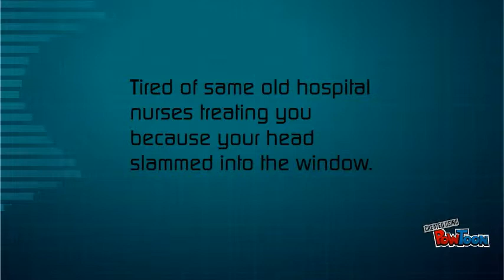Seatbelt Kit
Preventing consumers from flying through windshields caused by Newton's First Law.-- Created using PowToon -- Free sign up -- Create animated videos and animated presentations for free.  PowToon is a free tool that allows you to develop cool animated clips and animated presentations for your website, office meeting, sales pitch, nonprofit fundraiser, product launch, video resume, or anything else you could use an animated explainer video. PowToon's animation templates help you create animated presentations and animated explainer videos from scratch.  Anyone can produce awesome animations quickly with PowToon, without the cost or hassle other professional animation services require.